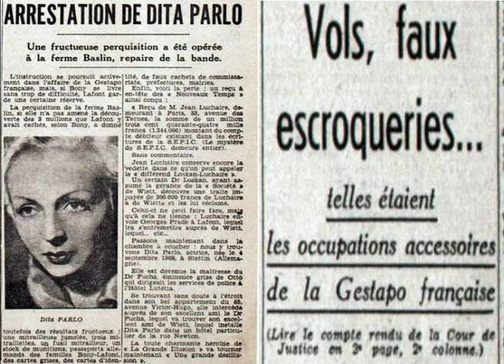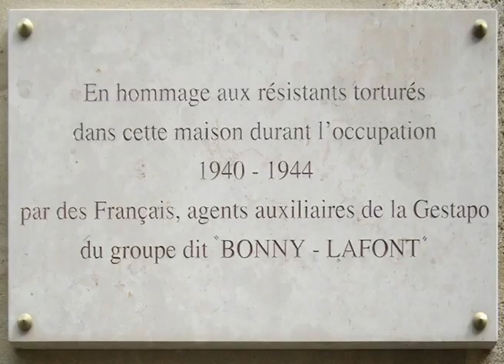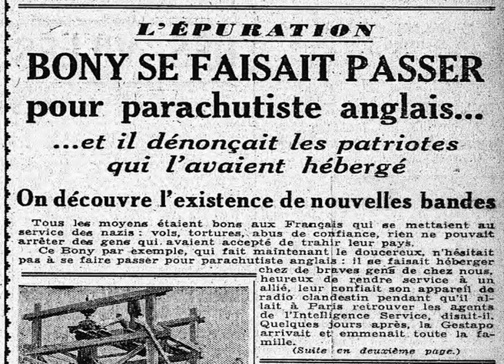Arrestation de Bonni et Lafont à BAZOCHES SUR LE BETZ 45210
Arrestation Bonni et Lafond  à Bazoches sur le betz